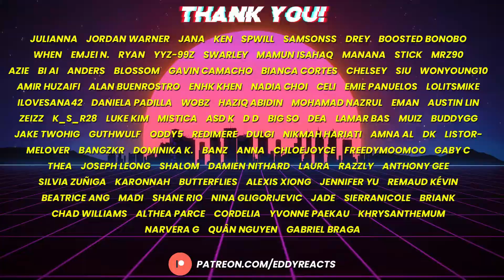Reaction to [Special Clips] SINB X EVISU 2020 F/W Photoshoot Behind - GFRIEND(여자친구)